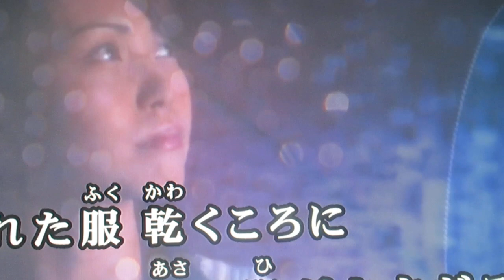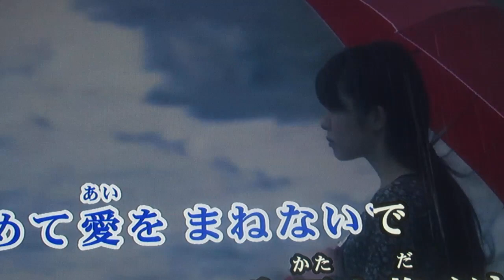僕のシャツを射ていなさい 杉山清貴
女優の藤谷美和子さんの従弟です。